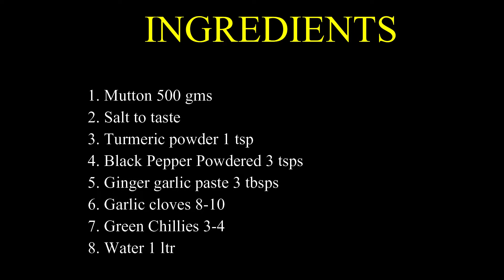How to make Pani wala Mutton (Ramadan Special)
Ingredients
1. Mutton 500 gms
2. Salt to taste
3. Turmeric powder 1 tsp
4. Black Pepper Powdered 3 tsps
5. Ginger garlic paste 3 tbsps
6. Garlic cloves 8-10
7. Green Chillies 3-4
8. Water 1 ltr